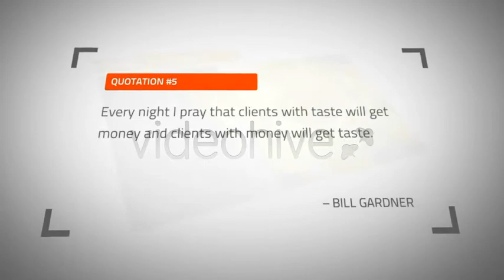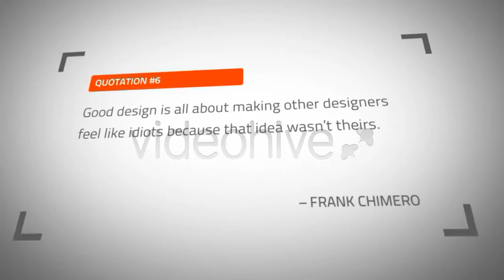Great Thinkers Quotes and Titles by MotionRevolver for Adobe After Effects